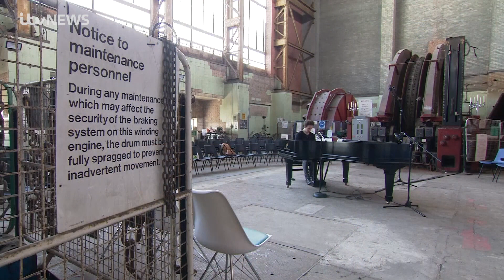ITV Calendar News: The Pit and The Piano, Music and Mining - Chris Miggells Concerts at Clipstone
ITV's Peter Bearne interviews Nottinghamshire pianist and composer Chris Miggells ahead of his debut album launch event, which extended to three sold out concerts at the iconic Clipstone Headstocks now known at the 'Iron Cathedral'.